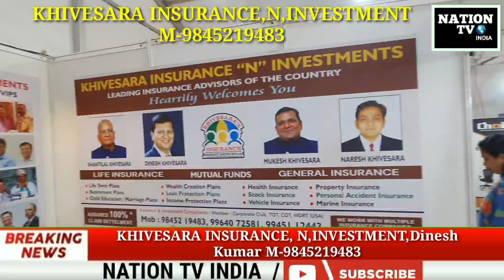Khivesara insurance, N, Investment Dinesh kumar M-9845219483# JITO Trade Fair Conference, NAATION#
Khivesara insurance, N, Investment Dinesh kumar M-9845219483# JITO Trade Fair Conference, NATION#TV INDIA

DINESH KUMAR KHIVESARA
BEST INVESTMENT INSURANCE